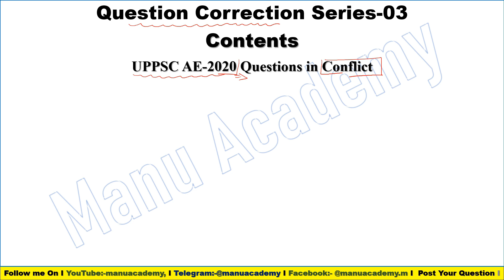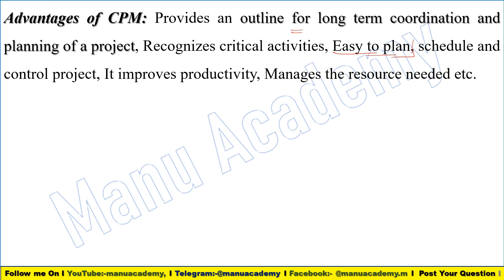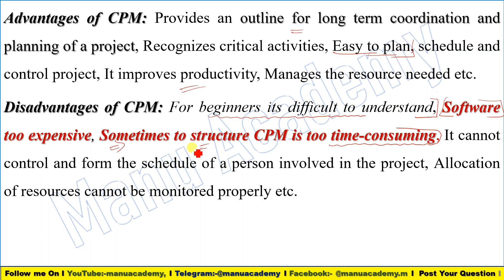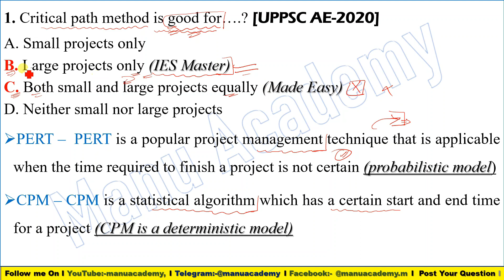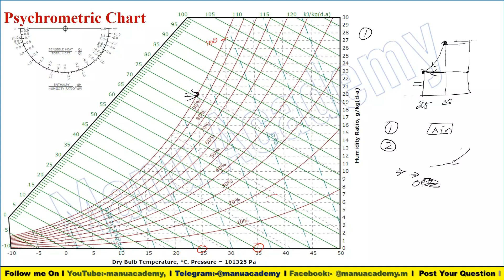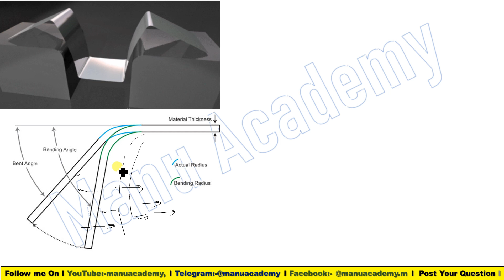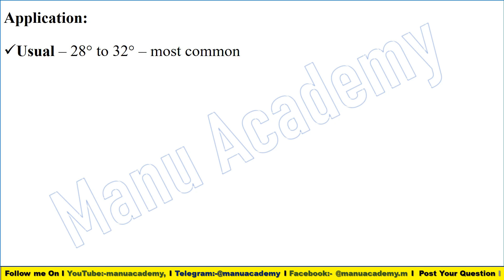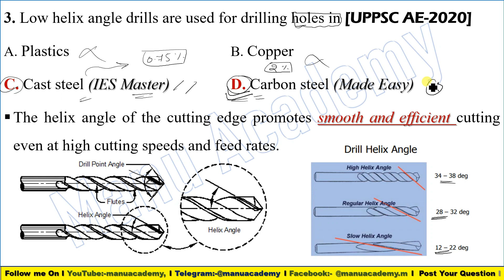Question Correction Series-03 I Solution of Doubtful Ques of UPPSC AE-2020 Mechanical Engineering